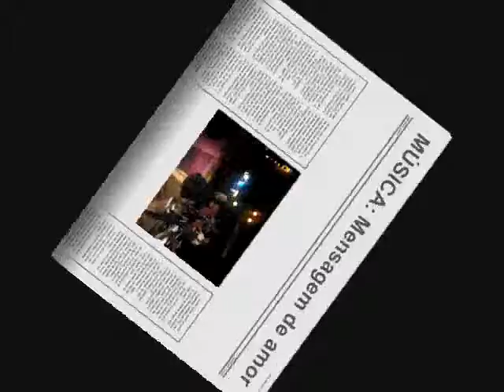FORRÓ ÁGUA DE CHEIRO DE CARA NOVA!!! DIVULGAÇÃO PORTAL COMIGO